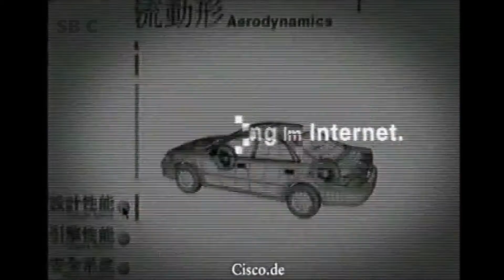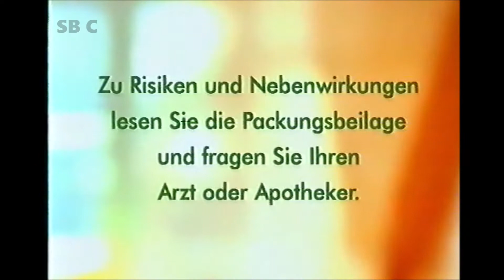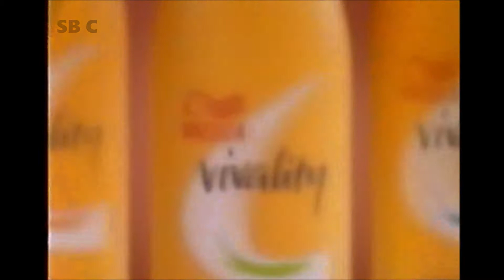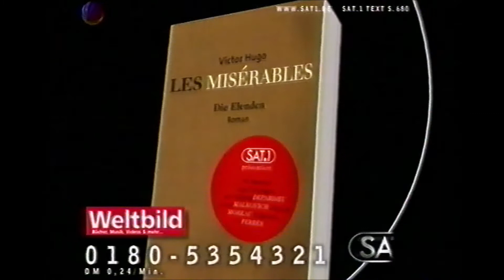Germen Retro Commercials 2000er Nr 54 --( Sat1 )-- --( 2001 )--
alte Werbung aus der Zeit als Damals noch Heute wahr, den 2000ern !